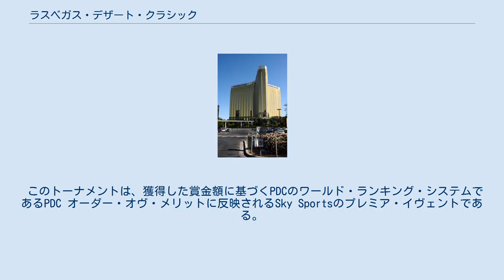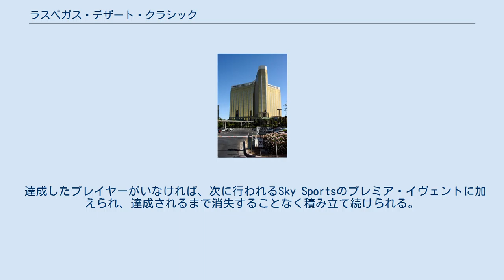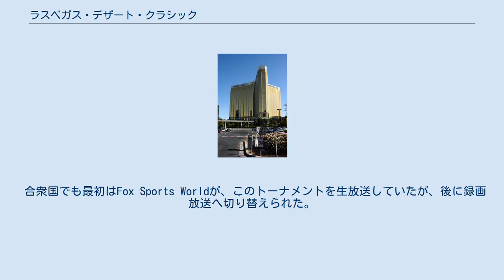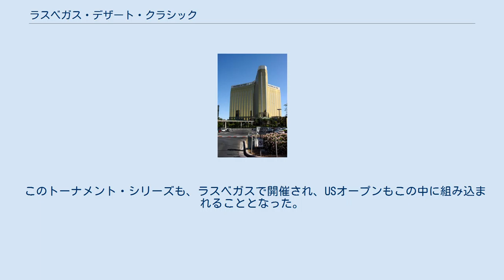ラスベガス・デザート・クラシック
ラスベガス・デザート・クラシック (Las Vegas Desert Classic) は、プロフェッショナル・ダーツ・コーポレイション (PDC) が過去に開催していたダーツのトーナメントである。
 2002年より、アメリカ合衆国のラスベガスにおいて、毎年7月の初頭辺りに開催されていた。
 ヨーロッパでの生放送の要請があったため、試合は朝に行われている。
 ラスベガス・デザート・クラシックは、2010年、ニュー・トロピカーナ・ワールド・シリーズ・オヴ・ダーツ・フェスティヴァルに置き換えられたが、このトーナメントは、テレビ放映されていない。
 このトーナメントは、獲得した賞金額に基づくPDCのワールド・ランキング・システムであるPDC オーダー・オヴ・メリットに反映されるSky Sportsのプレミア・イヴェントである。
 2009年の賞金総額は、PDCの全ダーツ・イヴェント中、6番目であるが、プレミア・リーグ・ダーツとグランド・スラム・オヴ・ダーツは、PDC オーダー・オヴ・メリットに反映されないため、PDC オーダー・オヴ・メリットへの寄与は、UKオープンやプレイヤーズ・チャンピオンシップ・ファイナルズと並び4番目に大きい。
 また、Sky Sportsのプレミア・イヴェントには、全て個々にナイン・ダート・フィニッシュの賞金£5,000が設定されている。
 達成したプレイヤーがいなければ、次に行われるSky Sportsのプレミア・イヴェントに加えられ、達成されるまで消失することなく積み立て続けられる。
 このトーナメントの賞金は、以下の通りとなっている。
 なお、この賞金額は、WDF/BDOの賞金額が最も多いイヴェントであるBDO ワールド・プロフェッショナル・ダーツ・チャンピオンシップス (レイクサイド) の賞金額には及ばないが、2番目のワールド・マスターズを超えている。
 2008年における他のトーナメントとの賞金額の比較は、次の通りである。
 日程、会場、タイトル・スポンサー、テレビ放送などの情報は、以下の通りである。
 ヨーロッパのテレビ局が、生中継することを求めたため、試合は、現地時間の朝に行われている。
 合衆国でも最初はFox Sports Worldが、このトーナメントを生放送していたが、後に録画放送へ切り替えられた。
 ラスベガス・デザート・クラシックは、基本的にシングル・エリミネイション・トーナメントである (2003年のみ、一部グループ戦あり) 。
 本戦の出場者決定方法及びそこから参加できる人数は以下の通りである。
 なお、北アメリカ限定選抜とは、ノース・アメリカン・オーダー・オヴ・メリットのように、米国及びカナダの住人のみが対象となる選抜方法である。
 また、ウィメンズ・トーナメントがない2007年以降の予選に女子プレイヤーの名前が見られるが、本戦出場は、果たしていない。
 2002年は、ラスト16、2004年以降は、ラスト32からのシングル・エリミネイション・トーナメントとなっていた。
 2003年は、24名が3名毎のグループに分かれてラウンドロビンのグループ戦を行い、その結果、1位のプレイヤーがラスト16のシングル・エリミネイション・トーナメントに進む形式であった。
 セット・レッグ数 各年の各ラウンドにおけるセット数及びレッグ数は、以下の通りである。
 無印のものの形式はセット、*の付いたものはレッグである。
 このトーナメントの結果は、以下の通りである。
 総合・メンズ ウィメンズ ラスベガス・デザート・クラシックの本戦において、ナイン・ダート・フィニッシュは、達成されなかったものの、出場者決定戦では、2回達成されている。
 このイヴェントの歴代の記録は、以下の通りである。
 なお、ウィメンズの記録は、不明である。
 以下は本戦でなく予選であり、テレビ放送された試合ではない。
 180の記録は、2006年以降のものに限定する。
 最多の大会 平均値に関しては、2003年から2005年までの第1ラウンドと第2ラウンドの結果が一部を除いて不明であり、それが反映されていない結果となっている。
 1大会中の平均 このトーナメントにおいて、少なくとも5回は達成された。
 対戦平均値 このトーナメントにおいて、100以上の対戦平均値は、少なくとも32回は達成された。
 両者共 このトーナメントにおいて、少なくとも2回は、両者共100以上の平均...